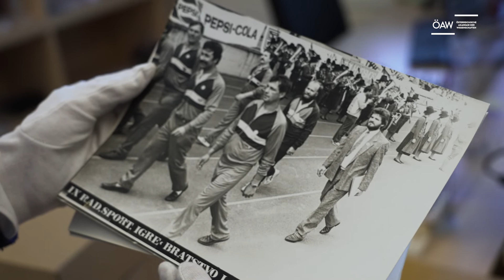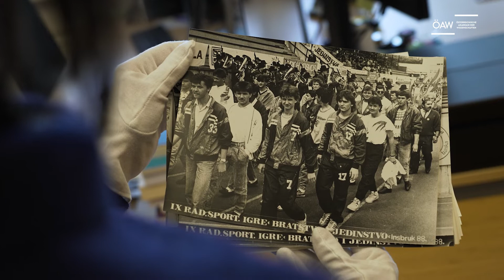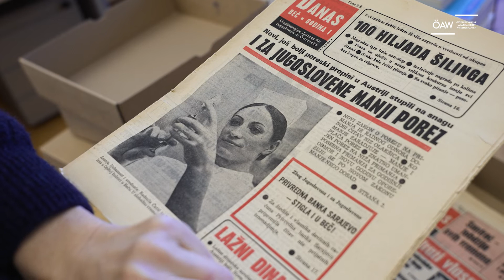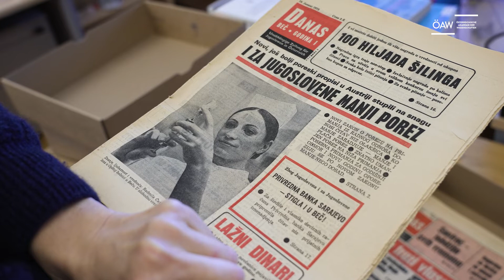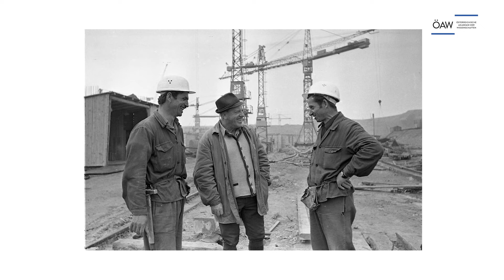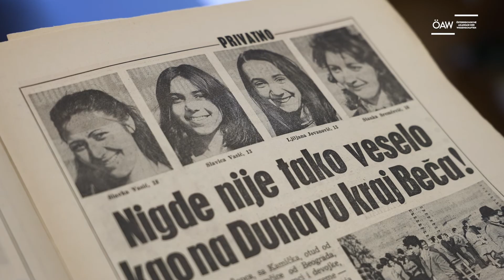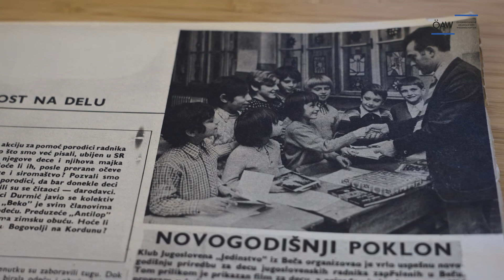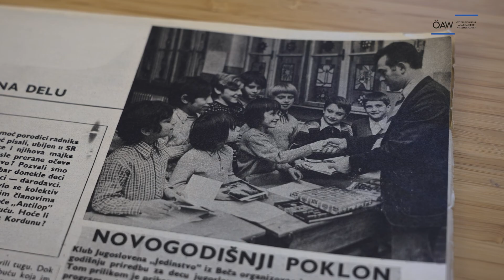Was erzählen Fotos von jugoslawischen Arbeitsmigrant*innen in Österreich? (ÖAW ScienceBites 2022)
Die Fotografie erfüllt seit ihrer Erfindung im 19. Jahrhundert eine wichtige Aufgabe als Dokumentationsmedium. Gleichzeitig ist sie nie ganz objektiv. Als historische Quelle kommt Fotografien daher eine ganz besondere Rolle zu. Die Historikerin Vida Bakondy vom Institut für die Erforschung der Habsburgermonarchie und des Balkanraumes der Österreichischen Akademie der Wissenschaften (ÖAW) beschäftigt sich mit dem Nachlass eines jugoslawischen Pressefotografen, der in den 1960er-Jahren nach Österreich kam und hier den Alltag jugoslawischer Arbeitsmigrant*innen mit der Kamera dokumentierte. Seine Fotos zeichnen ein umfangreicheres und diverseres Bild von Umfeld und Lebensrealität der Migrant*innen als es viele Bilder österreichischer Pressefotograf*innen tun. Welche Geschichten stecken hinter den Bildern, woran sollten sie erinnern und wie prägen sie die Wahrnehmung jugoslawischer Arbeitsmigrant*innen in Österreich?